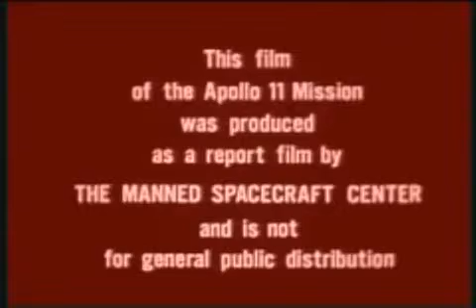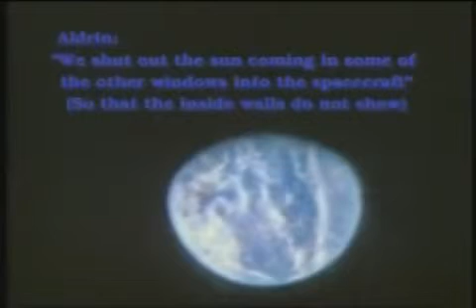en sjov ting skete på vej til månen 3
Tænk over dette: til dato har kun tre lande været i stand til at sætte en mand alene i kredsløb om Jorden - USA, Rusland og Kina. Der taler til hvor vanskeligt det er bare at komme ind i kredsløb. Næste, overveje så hvor langt væk månen er fra Jorden: 386.242 kilometer. intet land hævder at have været mere end 643 kilometer fra Jorden, og det var i rumfærgen. Den Internationale Rumstation kredser på 321 kilometer over Jorden. Der er en stor forskel mellem 386.242 kilometer og 643 kilometer. Hvorfor kan ingen flyve mere end 643 kilometer  fra Jorden i dag, hvis vi kunne lave en 772.484 kilometer rundtur i 1969?

NASA siger, at tre mænd blev læsset ind i en raket, fløj 386242 kilometer til månen og derefter opnået Månens bane. De siger de separerede rumfartøjer og to astronauter fløj 96 kilometer  til overfladen af månen, i et vakuum, og 1 / 6 jordens tyngdekraft. Derefter hang ud på månen i op til tre dage i 250 graders varme, ramte golfbolde, red en måne buggy - men hvad powered deres liv støtte og udstyr? De siger BATTERIER.